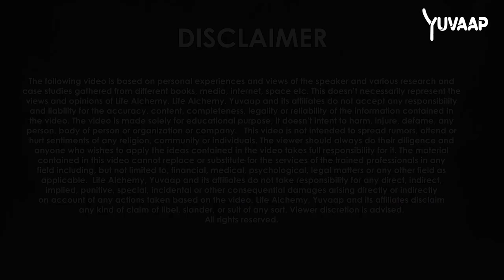How To Take Care Of My Ego: Mindfulness Practices for Ego Management | From Vedanta Philosopher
Discover effective ways to nurture and manage your ego for personal growth and healthier relationships. Learn techniques to control your ego, including practicing humility, embracing self-awareness, and developing emotional intelligence.

Explore strategies like gratitude, empathy, and setting healthy boundaries to keep your ego in check. Find out how to let go of comparison, celebrate others' success, and drop the need for constant validation. Watch this insightful video to gain valuable insights into taking care of your ego and fostering a positive mindset.